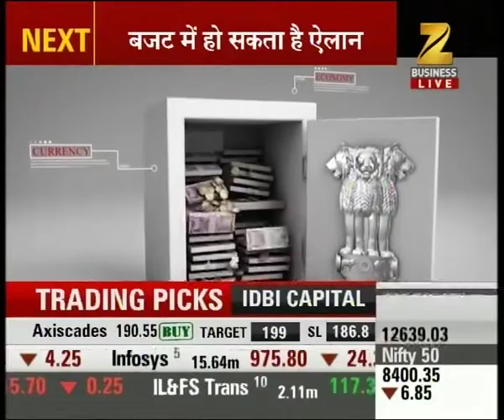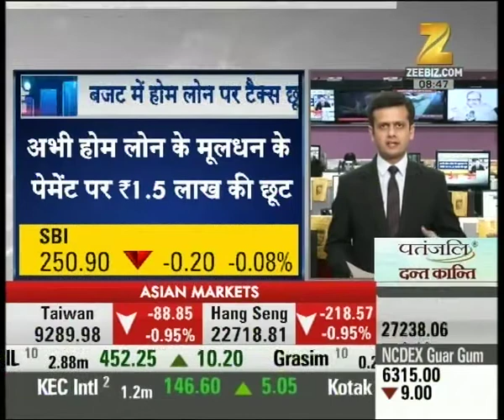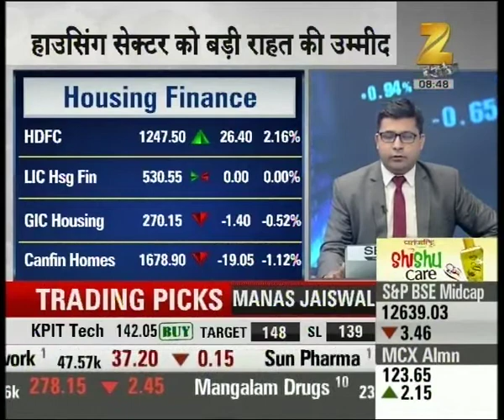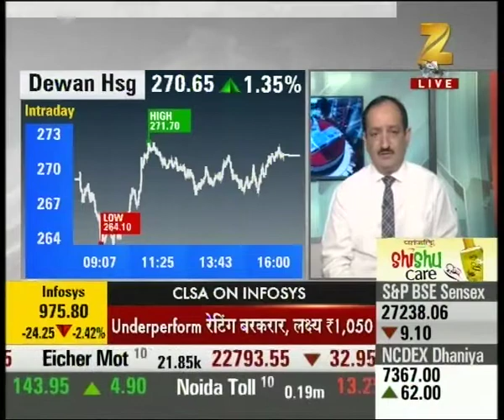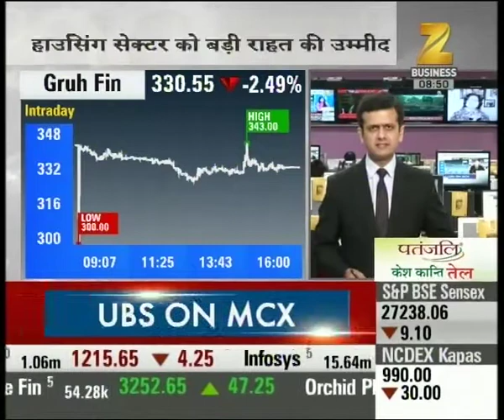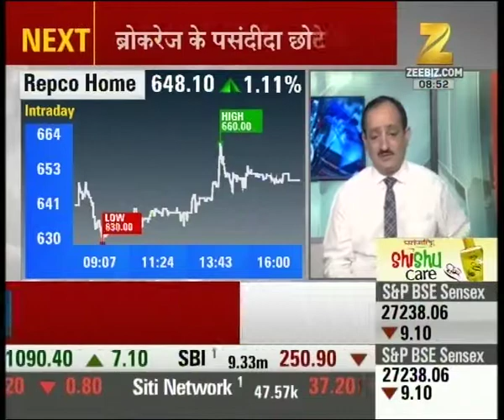Possible markdown on home loans expected from Budget 2017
Possible markdown on home loans expected from Budget 2017. Rebit on home loans expected from Budget 2017. Watch the complete news story to get detailed updates on the stock market, shares and their recent trends, updates on the market!